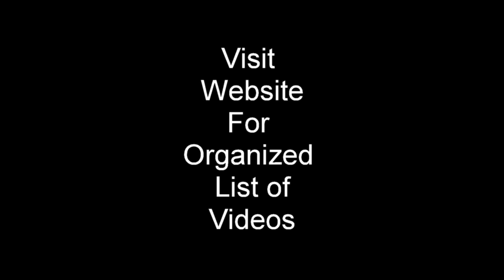Learn To Build In Your Mind – Contractor Business Tip #286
Click on this link if you're interested in more information about the book and an organized list of videos that can be used along with it to become a successful contractor. I made a lot of money as a contractor, by simply being able to build the project in my mind and see it three dimensional. I got to the point where I could see a lot of the problems and used it to my advantage and suggest that you learn how to do the same thing or something similar. You've got to be able to understand what you're building.